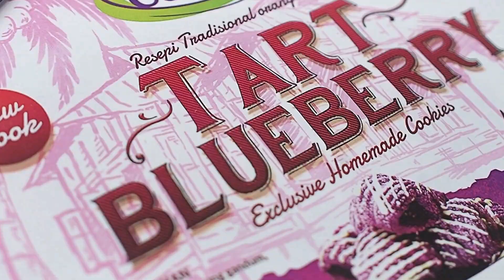RESEPI BISKUT ICE CREAM SQUARE | FAMILY CORNER | KOLEKSI RESEPI - SIRI 9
Assalamualaikum semua...Family Corner akan berkongsi resepi-resepi  biskut yang pernah terjual sepanjang 16 tahun kami di pasaran...teruskan bersama kami utk resepi seterusnya...

RESEPI BISKUT ICE CREAM SQUARE

BAHAN A:
130g - BUTTER
20g - MINYAK SAPI
90g - GULA PERANG
1 BIJI - KUNING TELUR
½ SUDU TEH – COKLAT EMULCO
½ SUDU TEH – EMPLEX

BAHAN B:

150G – TEPUNG GANDUM
30G – TEPUNG JAGUNG
30G – SUSU TEPUNG
60G – NESTUM
20G - CRUQUANT

SELAMAT MENCUBA...

Nak biskut atau jajan eksklusif? Hubungi kami..